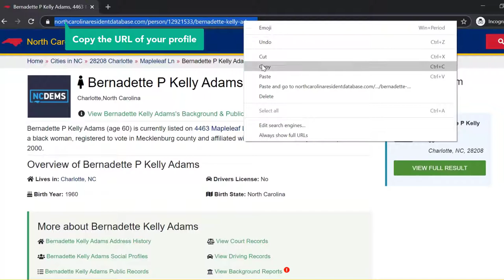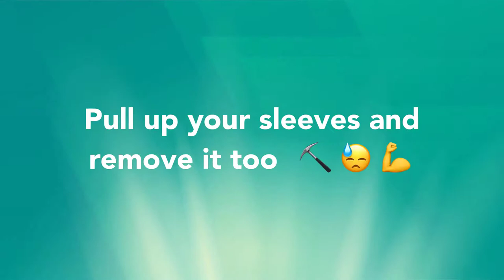HOW TO OPT OUT OF NORTHCAROLINARESIDENTDATABASE.COM VIDEO GUIDE BY ONEREP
Visit OneRep.com to set up automatic removal of your listings from data broker sites

How to opt out/remove/delete your personal information from NorthCarolinaResidentDatabase

TIMESTAMP:
- Enter your full name 0:00:07
- Specify your city in NC 0:00:15
- Click ‘Search records’ 0:00:20
- Find the matching result 0:00:22
- Click ‘View details’ 0:00:24
- Copy the URL of your profile 0:00:27
- Scroll down the page 0:00:31
- Click ‘Opt Out’ 0:00:38
- Paste your profile’s URL 0:00:42
- Solve a CAPTCHA 0:00:45
- Click ‘Submit’ 0:00:53
- Enter your full name 0:00:58
- Enter your email address 0:01:06
- Specify your reason for opting out 0:01:19
- Check TOS 0:01:24
- Click ‘Submit’ 0:01:27

Your removal request is submitted!

OneRep’s proprietary algorithm automatically scans over 100 data broker websites for your profiles, then makes sure your private information is removed, once and for all.